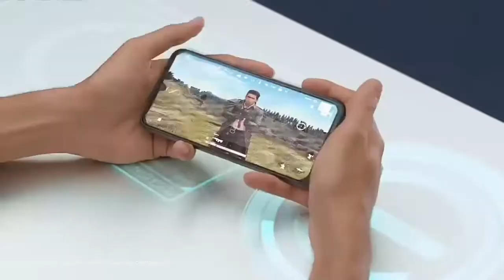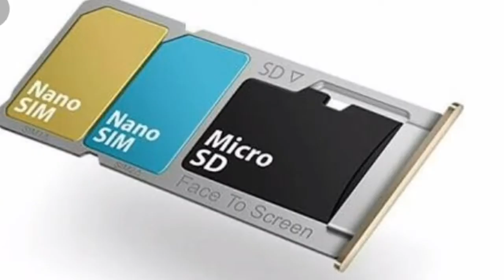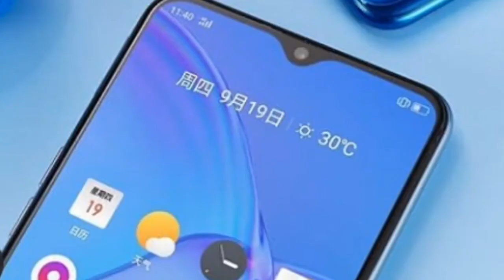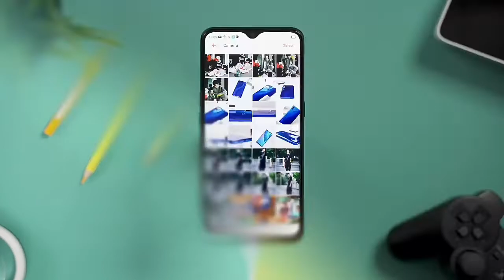Realme X2 মোবাইলটি কেমন? /Realme X2 Review In Bangla।Realme X2 Bangla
Realme X2 মোবাইলটি কেমন? /Realme X2 Full Review In Bangla।Realme X2